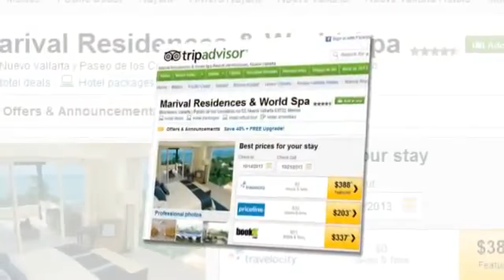Does MY FUN LIFE Have Good TRAVEL Deals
How good are the travel deals you can get with MyFunLIFE? Watch this video and see an example of what you can get!